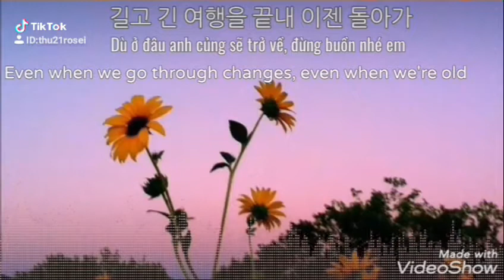WAY BACK HOME || COVER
TIKTOK ID 1 : kimthu21rosei
TIKTOK ID 2 : thu21rosei
ⓒThese videos are made for entertaiment purposes.